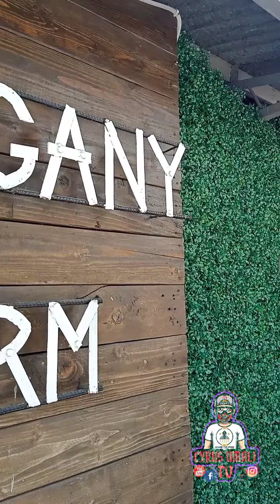Wedding At Mahogany Farm (Better Together) - Cyrus Umali Tv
Wedding
Mahogany Farm Taguig
Jessmar Catering

Fb  Cyrus Quiaño Umali
Cyrus Umali Tv